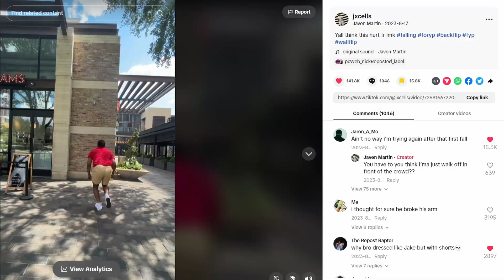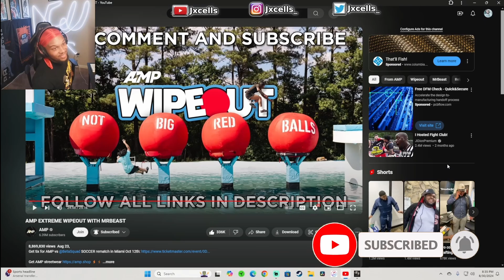Witness Kai's Greatest Victory! | AMP | Mr Beast | Wipeout Challenge Reaction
Luke 1:37 NLT "For the word of God will never fail."
Always leave constructive criticism so I can be better its much-appreciated TY!